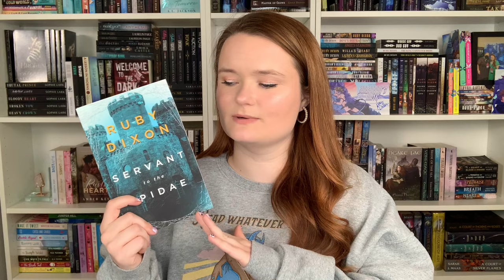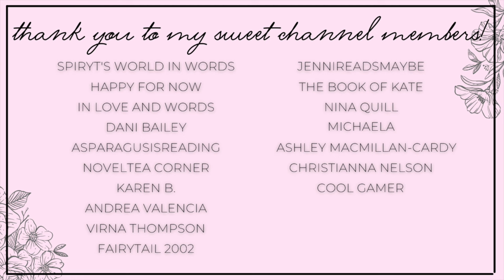novellas perfect for october 🧡 novella recommendations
Hi yall!!❤️Here we have novellas that are perfect to read during October!

✨BOOKS MENTIONED✨
Servant to the Spidae
Found by the Lake Monster
Little Green Vines
Two Scoops of Hellfire
Jack 2
Monster Island
No Getting Ogre You
Wed to the Ice Giant
Little Slice of Hell

✨BOOKTUBERS MENTIONED✨

xoxo Ava💕